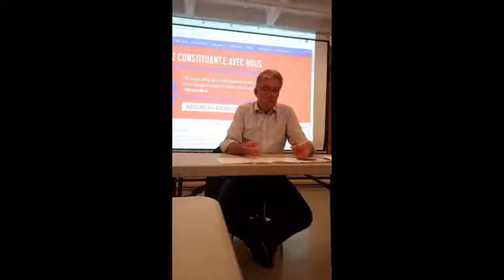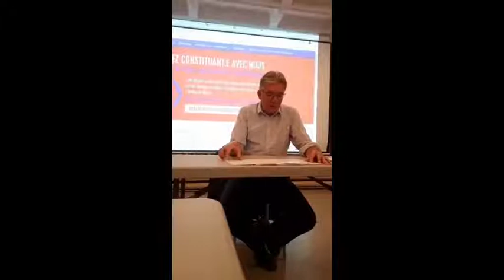#08. Art 62 79 Aff Canada Rel Intl Particip Citoyen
Extrait #08 de l'allocution de Daniel Turp à l'assemblée constituante du 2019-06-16, au centre Afrika.